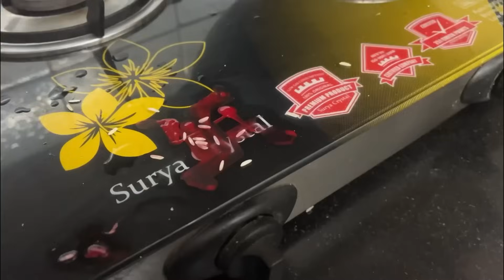Meri pehli rasoi || Pagphere ke liye aagye lene